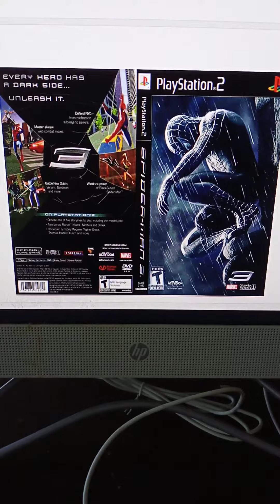12 Game PS2 Terbaik Yang Sering Dimainkan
12 Game PS2 Terbaik Yang Sering Dimainkan